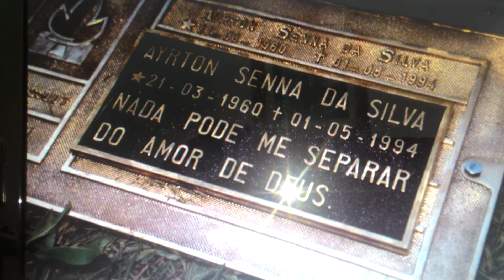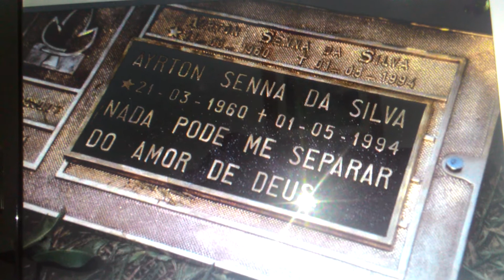Ayrton Senna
Terceiro trabalho autoral...
... Muito..., mas muito mais que o melhor piloto de F1 de sempre..
A partir da minha adolescência é a ele - e à pujança da mensagem inicial que irão assistir no início - que devo todo o meu percurso de vida...
Aqui fica a minha inefável homenagem de tamanha saudade e falta...
A primeira parte da interpretação, retrata o "Mito" chegando ao "circo" da F1 e dando-se a conhecer ao mundo; A segunda parte, destaca a sua classe e abnegação, deixando os adversário prostrados, conquistando 3 títulos mundiais (mais seriam não fosse a "máfia balestreniana" dos bastidores...);
A última parte, enfatiza o acidente fatal, a minha raiva, dor e inaceitação pelo seu desaparecimento...

Third copyright work ...
... Much ... but much more than the best F1 driver ever ...
From my adolescence it is to him - and to the strength of the initial message that they will attend at the beginning - that I owe my whole life journey ...
Here is my ineffable homage of such longing and lack ...
The first part of the performance portrays the "Myth" arriving at the "circus" of F1 and making itself known to the world; The second part highlights his class and selflessness, leaving his adversaries prostrate, winning 3 world titles (more would be the "Balestreian mafia" behind the scenes ...);
The last part, emphasizes the fatal accident, my anger, pain and inactivity for its disappearance ...